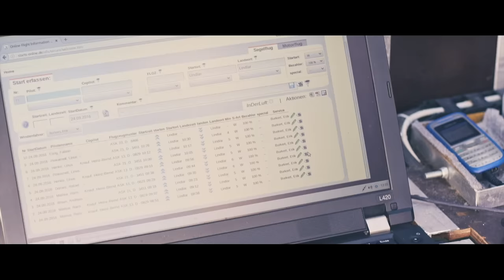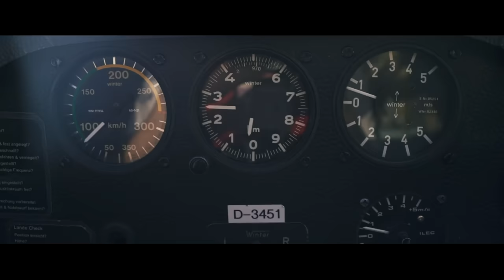Erster SEGELFLUG für LUCAS!!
Falls Euch das Video gefällt, teilt und liked es gerne! Habt Ihr Vorschläge was als nächstes kommen soll? Dann ab damit in die Kommentare! ☺

LifeSurfers
-Lucas Trümpler
-Elmar Schmitt

-an unseren Drohnenoperator Simon Dannhauer

Equipment
Unsere Kamera
Unser Objektiv

-„Crimson Sky“ by Arc North